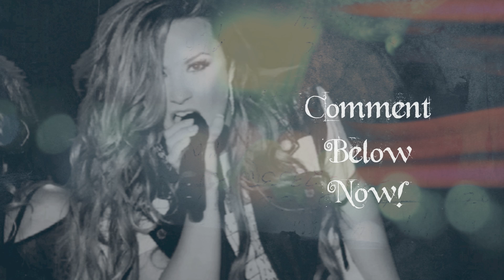Wanna Be A Extra in 'My British Twin'?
Comment Please! I know it is kinda lengthy sorry. Sub.Comment. Peace Out.